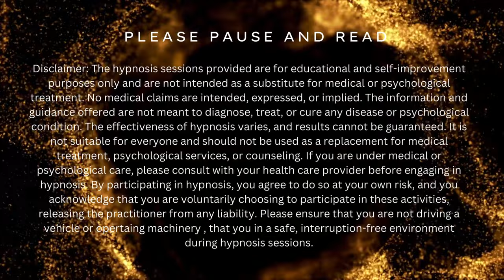Guided Affirmations For Positivity, Confidence, And Success | Sleep Meditation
Empower Your Mind: I Am Affirmations for Positivity and Confidence"

Hi Everyone, and Welcome to Lai Tattis Sleep Hypnosis Guided Meditation Channel.

In this video, we’ll guide you through powerful "I Am" affirmations designed to boost your positivity, confidence, and success.

As you sleep, these affirmations will reprogram your mindset, empowering you to embrace abundance and self-belief. Commit to listening nightly for a month to unlock the full potential of this transformative practice.

🎧 Discover the world's most comfortable headphones for sleeping with SleepPhones—perfect for better rest

Embark on a nightly journey of self-empowerment with I Am Affirmations for Positivity, Confidence, and Success, a guided sleep meditation designed to reshape your mindset and boost your inner strength and overall happiness.

Commit to this practice nightly for a month and as you drift into sleep, the transformative power of 'I Am' affirmations will reshape your mindset, helping you achieve a life of greater positivity, unwavering confidence, and remarkable success.

⚡ Check out guided meditations and mindfulness practices by Laitattis on Insight Timer

✨ Find peace and mindfulness with Aura's 30-Day Guest Pass and start your journey today